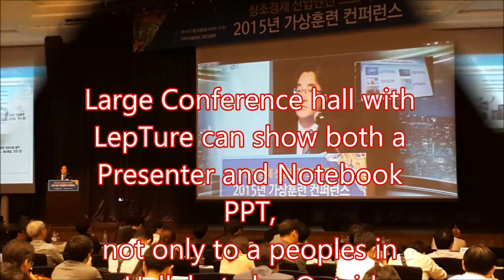Presentation in a Large Hall, VR Technology is a Way to make Presentation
LepTure ( eStudio Station ) from Darim is used for large Conference Hall to make presentation efficiently showing both a Presenter and Notebook together.